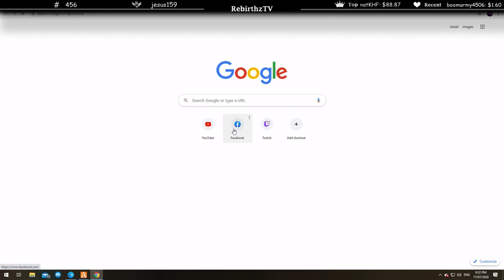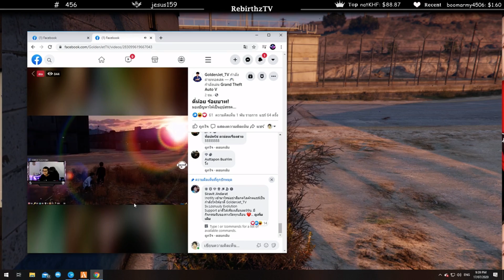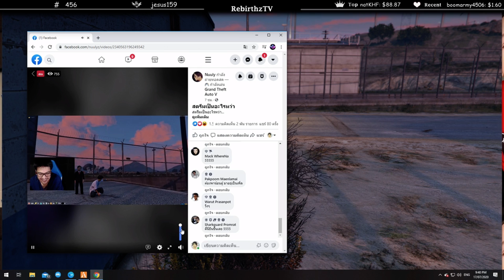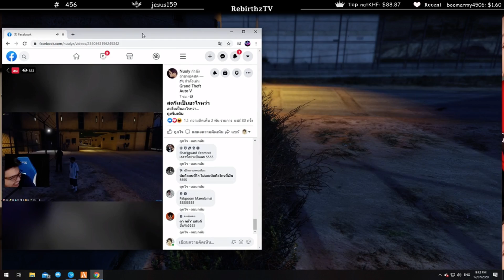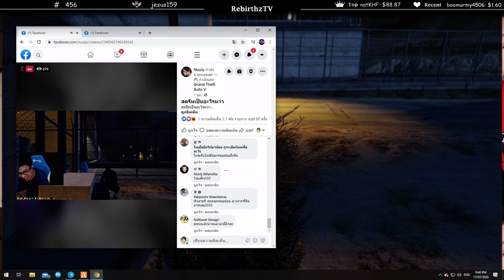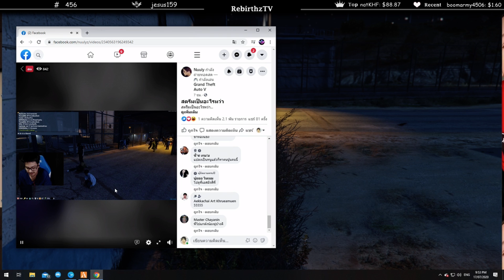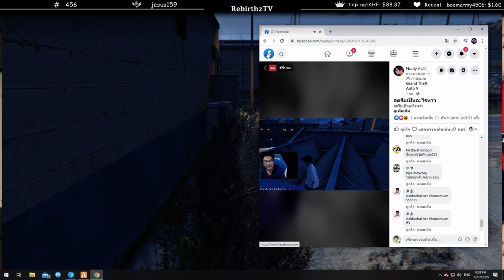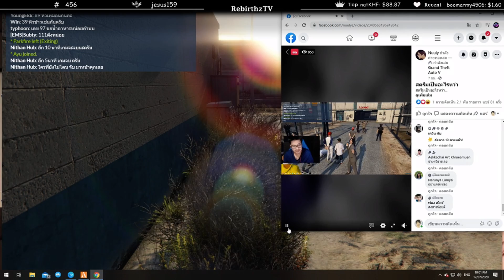เมื่อ นายน้อยตู้ เล่นเกม ซ่อนแอบในคุก หายังไงก็หาน้องไม่เจอ!!!! | Losnuuly